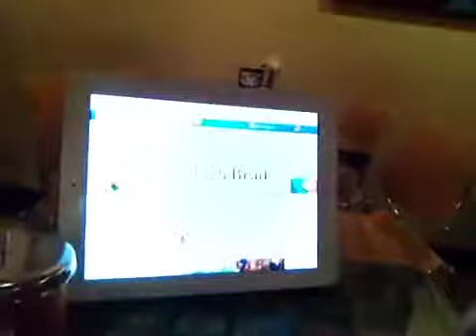Nepal Earthquake Relief at Chai Pani Asheville APRIL 28